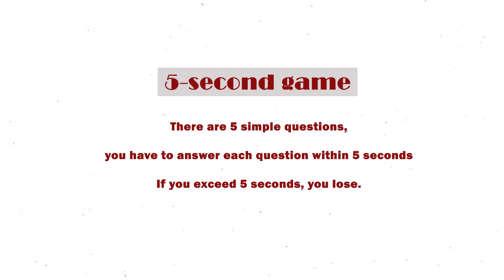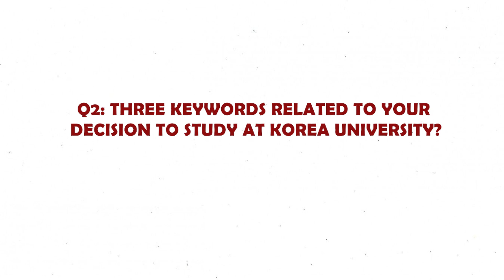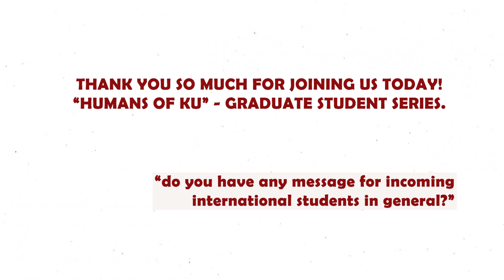[Korea University Graduate School] The Humans of KU n°1 - Ana Santos from Portugal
The Office of International House presents "The Humans of KU" series.

Meet Ana Santos from Portugal. She is a biomedical engineering student at Korea University Graduate School.

"The reason why I came to Korea and Korea University is that, since young, I have always been fascinated with Korean culture, especially Korean History, its different kingdoms, dynasties, and Kings. I was particularly into the Joseon dynasty, of which King Sejong and his achievements were of particular interest to me. At first, I tried to find more about Korean history and culture on the internet, and then I found out about the Korean pop culture of the time, which was also quite interesting in a way. But more importantly, I've always had a great passion for research and medicine. In terms of technological advancements, it was also known that Korea is quite accomplished. Thus, I decided to join both passions of mine and apply to KU, where I ended up joining the Biomedical Engineering Program."

Ana's Advice for New Students
 "My biggest advice for new coming international graduate students is to be well prepared; learn as much as possible about the language and culture ahead of your arrival; research a lot and inform yourself regarding the details of the department and program you are applying to; make sure you socialize and join Club activities; always be responsible and do your best even when it gets really hard. And lastly, have a great time and enjoy your experience at KU, you'll see it can be quite worthy! Best of luck ♡ "